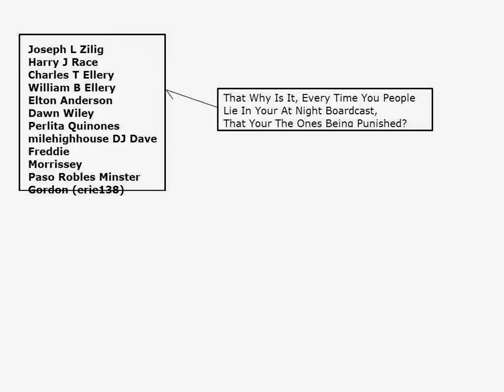Then Why Is It Every Time You PeopleLie In Your At Night BoardcastThat Your The Ones Being Punished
Then Why Is It Every Time You PeopleLie In Your At Night Boardcast That Your The Ones Being Punished